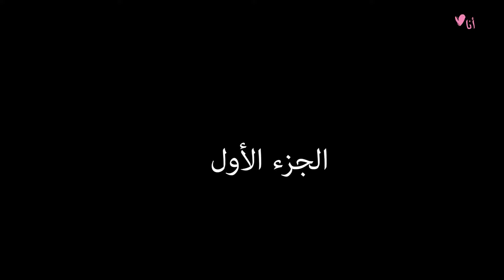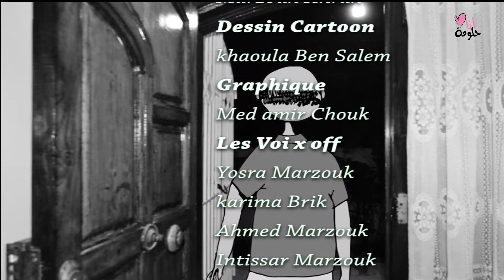ana halouma Episode 7 partie 1 الحلقة 7 جزء 1 : بابا حزار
قصة البحث عن الحب
عنوان الحلقة : بابا حزار : الجزء الاول
اكتشفوا الهادي وجميلة في سهرية كلها حب وإنسجام وشنوا ينجم يعكر صفو هذه ليلة السعيدة : سلسلة أنا حلومة
علاقة بين الزوج تونسي و- زوجتو
علاقة بين الأب تونسي وابنته
جو عائلي تونسي
ابا حزار بالتونسي ،  يعني بابا صعيب وعندو نعرة العربية غيرتو على مرأة إن كانت إبنة أو أختو أو مرتو
متابعة كل الحلقات ما تنساوش إشتراك بقناتنا
 @ana halouma
وبحق متفالت حتى جديد إضغط على الجرس كي تكون أول المتابعين وأقوى الفانات لسيري أنا حلومة في موسمها الجديد